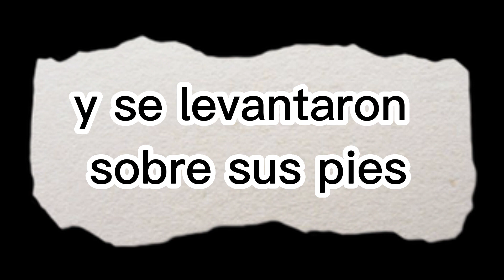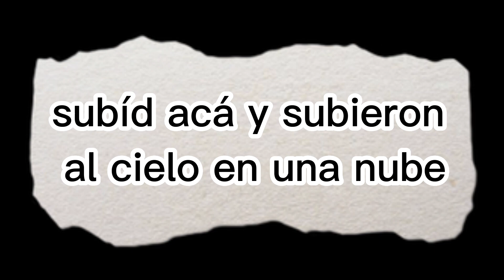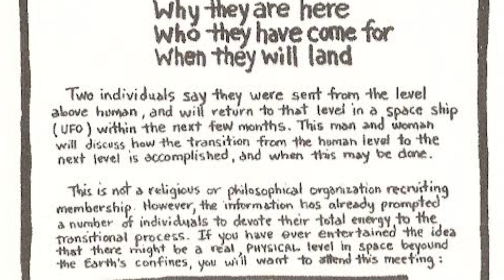El Culto de Cultos a Extraterrestres, Heaven´s Gate, el suicidio masivo más grande de USA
‼️36 PERSONAS SE QUITAN LA VIDA PARA ASCENDER A UNA NAVE ESPACIAL👽
Además de compartir los lugares mágicos de la península de Yucatán me gusta también contar historias que llamaron mi atención por estar tan fuera de serie.
Esto pasó en el Culto de cultos Heaven´s Gate.👽
tengamos cuidado de a que grupos nos unimos y también la fe que le ponemos.